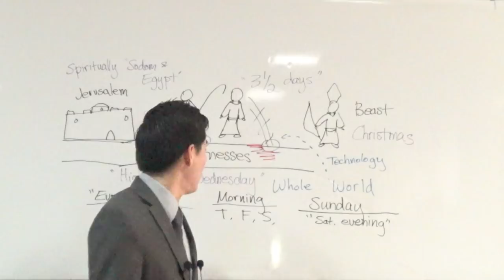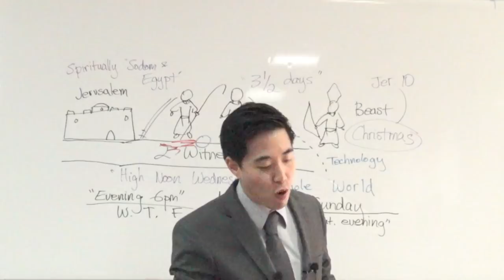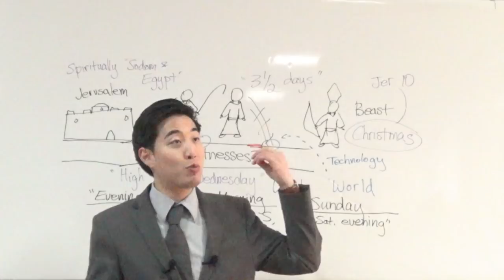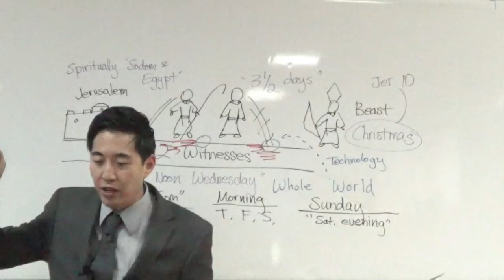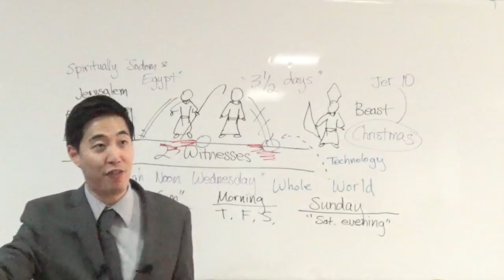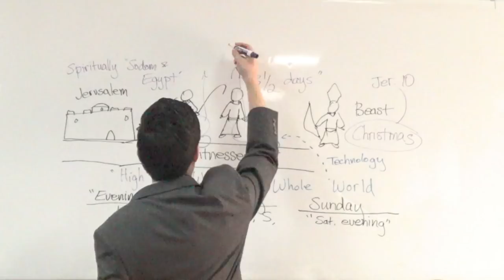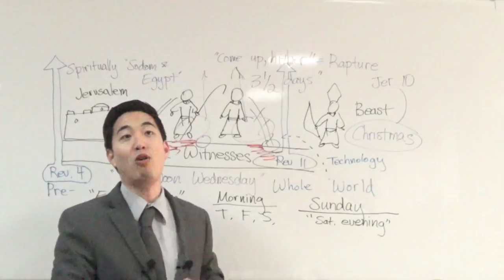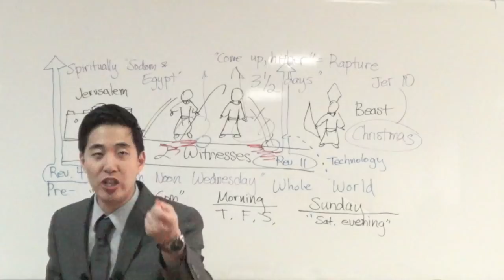A Christmas Rapture in the Tribulation? (Rev. 11:10-12) | Dr. Gene Kim